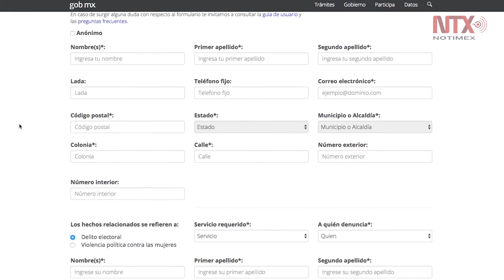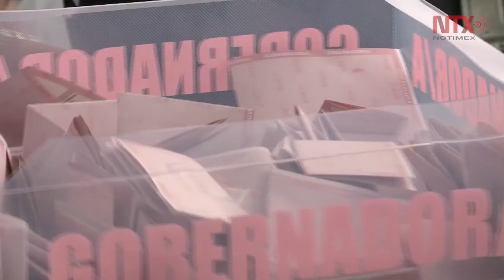Fepade reporta 2 mil 798 denuncias en jornada electoral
La Fiscalía Especializada para la Atención de Delitos Electorales informó que ha recibido dos mil 798 denuncias, quejas y consultas en los cuatro estados donde hubo elecciones ordinarias